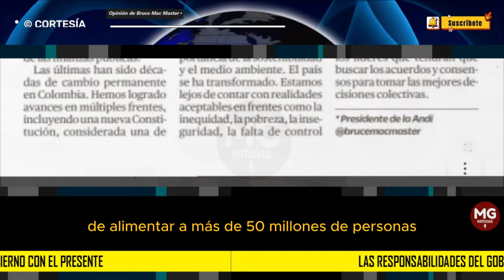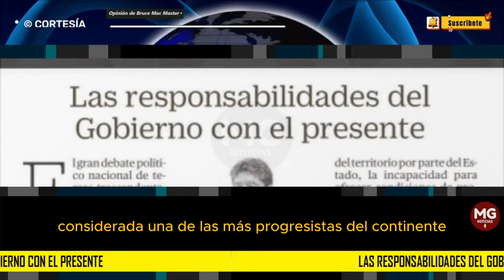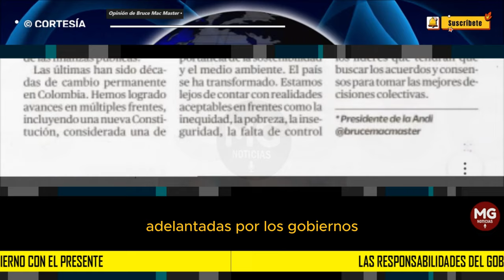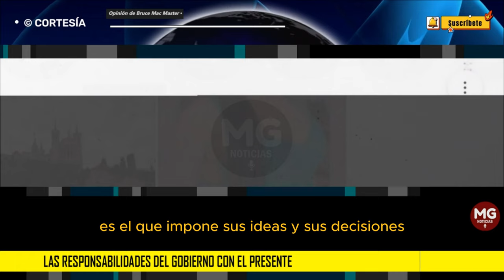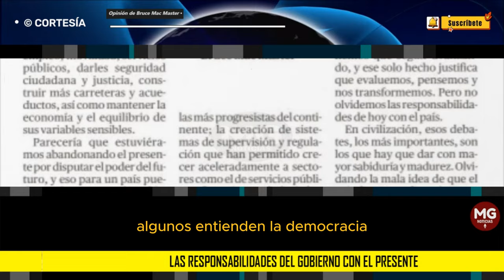LAS RESPONSABILIDADES DEL GOBIERNO CON EL PRESENTE 🔴 Columna Opinión Bruce Mac Master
El gran debate político nacional de temas trascendentales no nos puede sacar del camino de las responsabilidades diarias. No podemos olvidarnos de alimentar a más de 50 millones de personas, atender su salud, procurar que sus días sean mejores en términos de empleo, movilidad, servicios públicos, darles seguridad ciudadana y justicia, construir más carreteras y acueductos, así como mantener la economía y el equilibrio de sus variables sensibles.
columna BRUCE MAC MASTER para EL TIEMPO